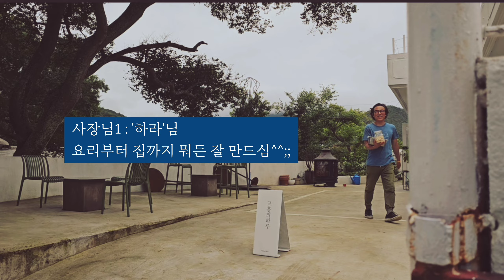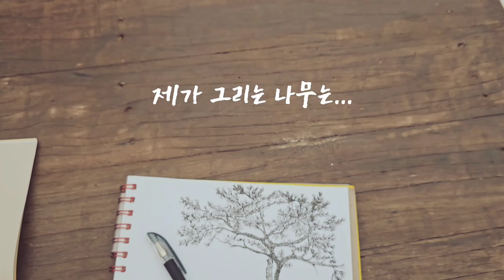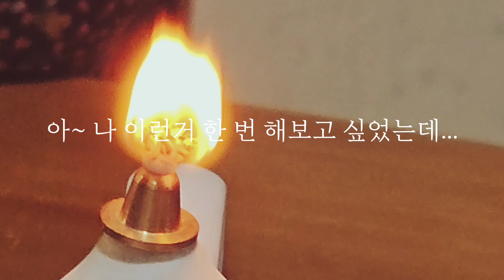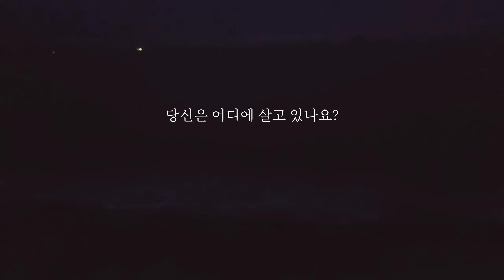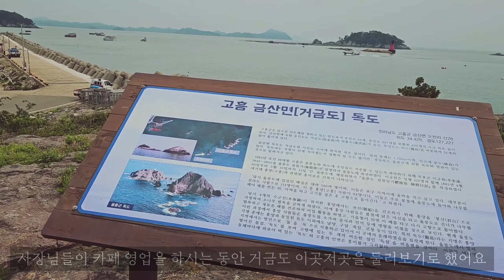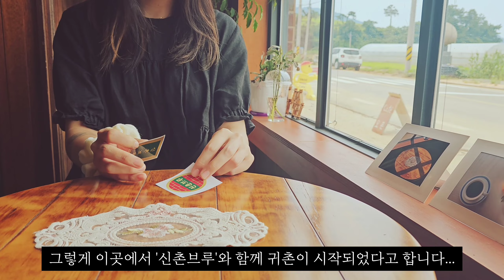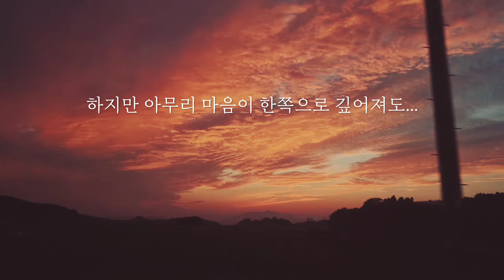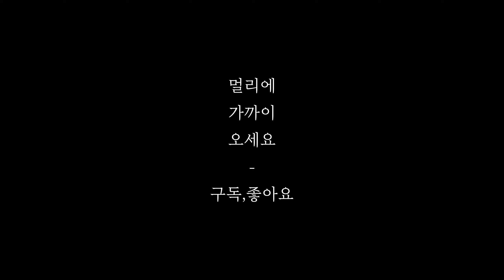[고흥에 살까? 통합본] 작은 바닷가 마을 시골집에서의 3일간의 기록... korea countryside life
이전에 3편으로 나눠서 업로드한 '고흥에 살까?' 영상을 한편으로 통합했습니다
이번에 나온 시골집은 '고흥의하루' 작은 바닷가마을 스테이이며
'고흥의하루'를 검색하시면 유튜브로도 이분들의 시골살이를 보실수 있습니다
ㅡ
이번 영상도 별거없는 시골이야기이지만 재미있게 봐주세요
ㅡ
이번 영상은 네츄럴 감성의 데이웨어 브랜드
'스캘럽'에서 여성의류와 제작비를 지원해주셨습니다
[스캘럽 홈페이지]
ㅡ
ㅡ
ㅡ
인스타그램 / 용용일기
ㅡ
ㅡ